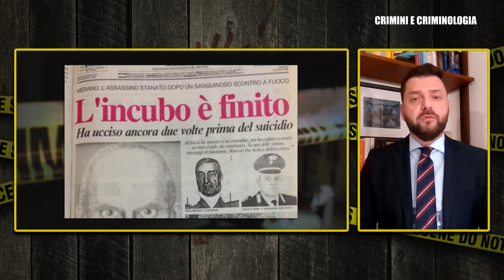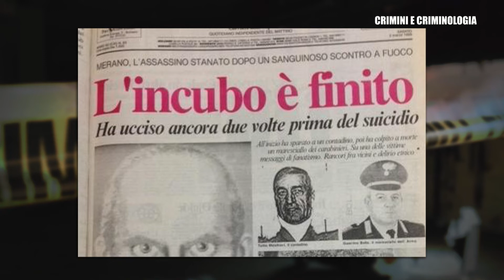CRIMINI E CRIMINOLOGIA - La Galleria degli Orrori: Ferdinand Gamper, "il Mostro di Merano"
Fabio Camillacci e il professor Marino D'Amore (Sociologo della Comunicazione all'Università Niccolò Cusano e criminologo) raccontano la storia di Ferdinand Gamper, il "Mostro di Merano". Video e immagini storiche ed esclusive da non perdere.